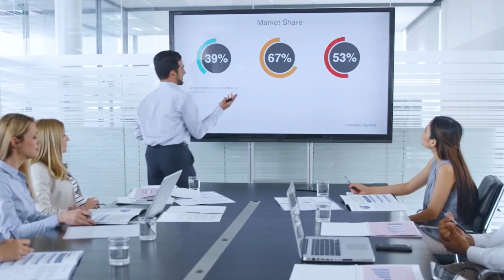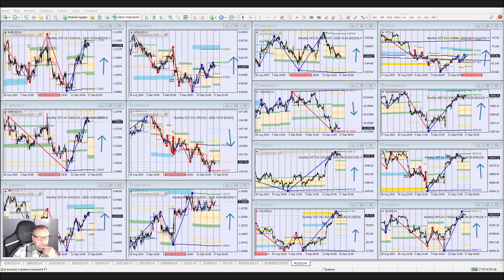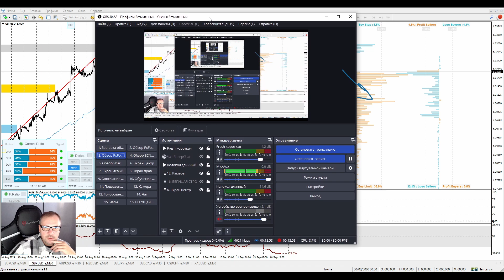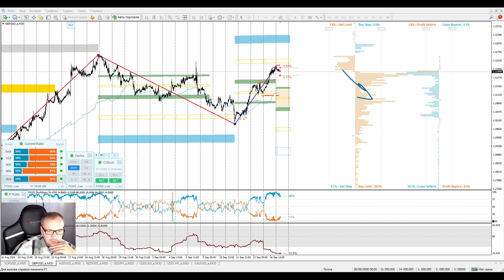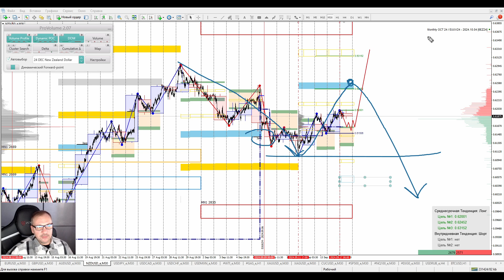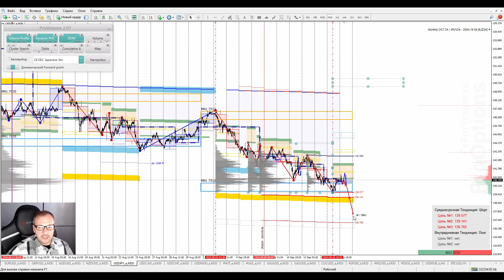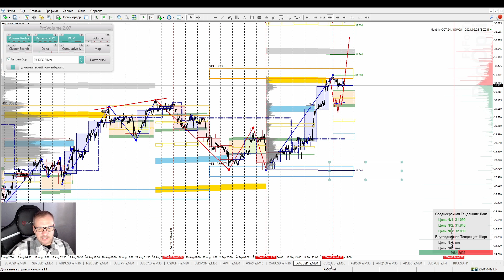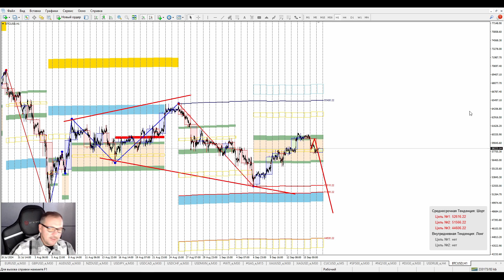📌17.09.2024📌Комплексная аналитика от FxForTrader📌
1. Компания FreshForex предоставляет на выбор клиентам на 3 месяц:
2. Для получения лицензии определённого вида клиент должен:
2.2. Открыть счёт на сайте в группе партнёра №427903, подтвердить личные данные;
2.3. Совершить единоразовое пополнение или в течение суток;
2.4. После пополнения счёта клиент со своей регистрационной почты пишет письмо на почту в свободной форме - прошу предоставить лицензию на индикатор N.

🔥🔥🔥Бонус 300% на каждое пополнение!!!
🔥🔥🔥Открыть счет в компании FreshForex - ОБРАЩАЕМСЯ в личку Telegram: @Omsk_Forex